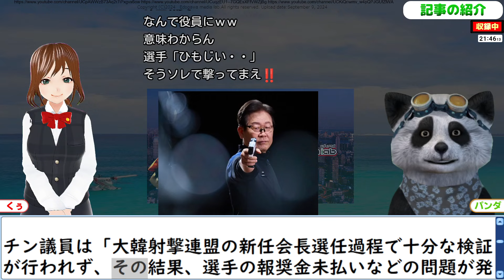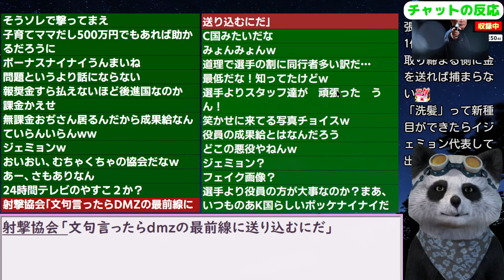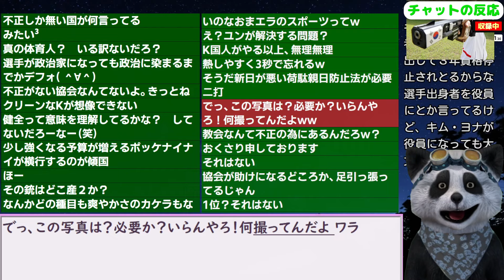金欠だった韓国射撃連盟､パリ五輪代表選手に報奨金与えず職員には数千万の成果給を与えていた！ 24/9/9報道【ニュース･スレまとめ･海外の反応･韓国の反応】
更新2024/7/2